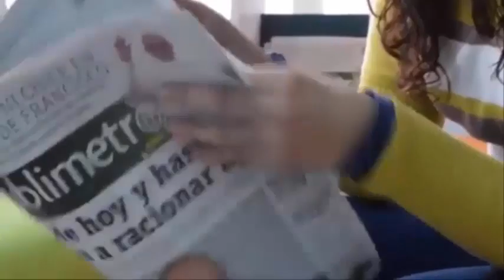Gritaba de dolor😭el parto de una niña😢 de 12 años que no sabía que estaba embarazada😳